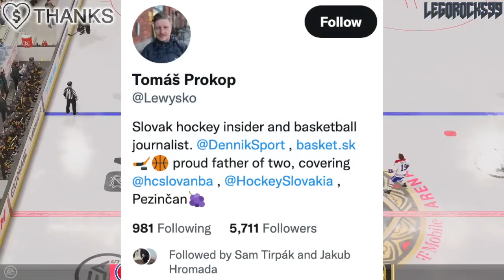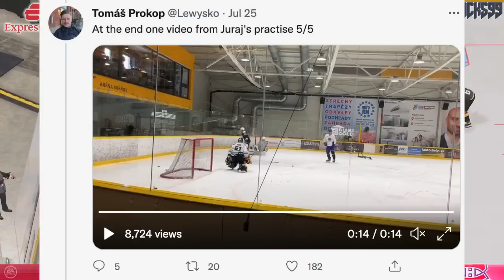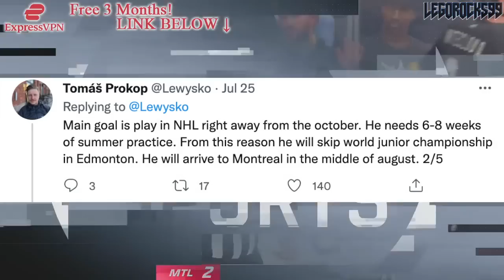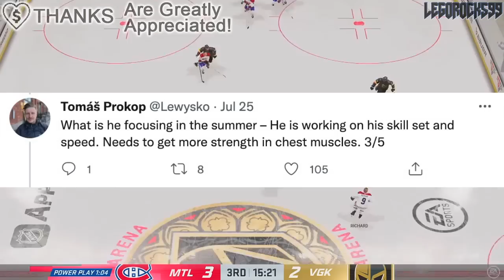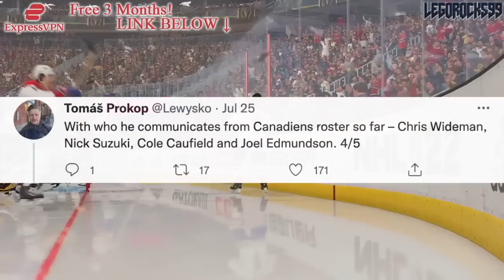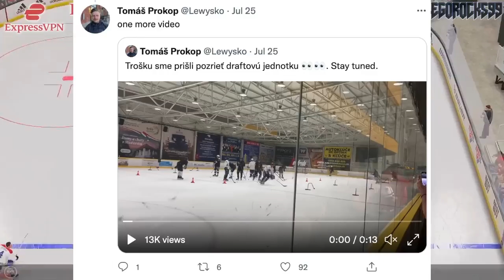JURAJ SLAFKOVSKY UPDATE: HIS PLANS FOR 2022, COLE CAUFIELD, NICK SUZUKI & MORE (Canadiens News) Habs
We're talking about Juraj Slafkovsky, the Montreal Canadiens' 1st overall pick at the 2022 NHL Entry Draft, and a few updates from Slovakia on his path.

The 2022 NHL Draft 1st Round went as follows:

1st) Montreal Canadiens, Juraj Slafkovsky
2nd) New Jersey Devils, Simon Nemec
3rd) Arizona Coyotes, Logan Cooley
4th) Seattle Kraken, Shane Wright
5th) Philadelphia Flyers, Cutter Gauthier
6th) Columbus Blue Jackets (from Chicago Blackhawks), David Jiricek
7th) Chicago Blackhawks (from Ottawa Senators), Kevin Korchinski
8th) Detroit Red Wings, Marco Kasper
9th) Buffalo Sabres, Matthew Savoie
10th) Anaheim Ducks, Pavel Mintyukov
11th) Arizona Coyotes (from San Jose Sharks), Conor Geekie
12th) Columbus Blue Jackets, Denton Mateychuk
13th) Chicago Blackhawks (from New York Islanders), Frank Nazar
14th) Winnipeg Jets, Rutger McGroarty
15th) Vancouver Canucks, Jonathan Lekkerimaki
16th) Buffalo Sabres (Vegas Golden Knights), Noah Ostlund
17th) Nashville Predators, Joakim Kemell
18th) Dallas Stars, Lian Bichsel
19th) Minnesota Wild (from LA Kings), Liam Ohgren
20th) Washington Capitals, Ivan Miroshnichenko
21st) Pittsburgh Penguins, Owen Pickering
22nd) Anaheim Ducks (from Boston Bruins), Nathan Gaucher
23rd) St. Louis Blues, Jimmy Snuggerud
24th) Minnesota Wild, Danila Yurov
25th) Chicago Blackhawks (from Toronto Maple Leafs), Sam Rinzel
26th) Montreal Canadiens (from Calgary Flames), Filip Mesar
27th) San Jose Sharks (from Carolina Hurricanes via Arizona Coyotes and Montreal Canadiens), Filip Bystedt
28th) Buffalo Sabres (from Florida Panthers), Jiri Kulich
29th) Arizona Coyotes (from Edmonton Oilers), Maveric Lamoureux
30th) Winnipeg Jets (from New York Rangers), Brad Lambert
31st) Tampa Bay Lightning, Isaac Howard
32nd) Edmonton Oilers (from Colorado Avalanche via Arizona Coyotes), Reid Schaefer